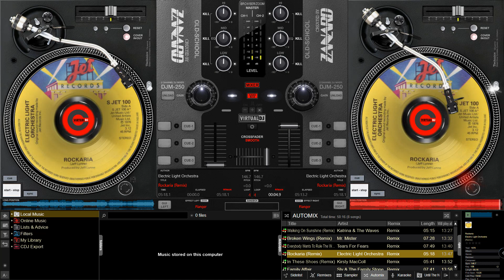Electric Light Orchestra - Rockaria (Remix)